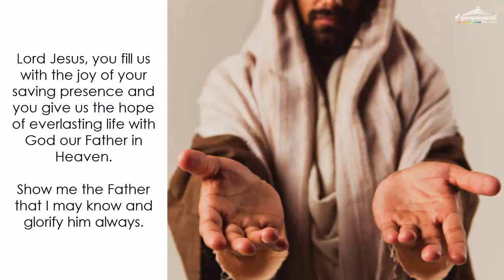Monday (May 03): Lord, Show Us the Father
Daily Quote from the Early Church Fathers: All nature serves for our instruction, by Leo the Great, 400-461 A.D.

"All nature serves the Word of God for our instruction. Through all the turning points of the year, as if through the four Gospels, we learn from the unceasing trumpet both what we should preach and what we should do... What is there through which the truth does not speak to us? Its voice is heard in the day, it is heard in the night, and the beauty of all things, established by the work of one God, does not cease to put into the ears of our hearts a ruling order, to let us see the 'invisible things of God through those which have been made intelligible to us,' and it is subject not to the creatures but to the Creator of all things." (excerpt from Sermon 19,2)